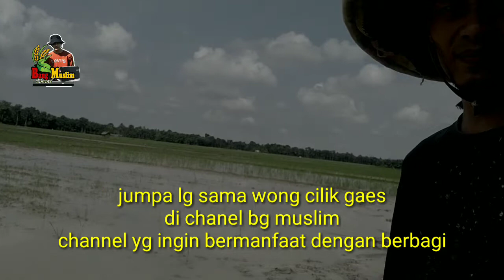PROSES PENABURAN BENIH PADI YANG BENAR DI PERSEMAIAN 100% TUMBUH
SELAMAT DATANG DI CHANEL BANG MUSLIM GAES
Disini Bang Muslim Bukan Mau Sok Pamer, Sok Ekist, Sok Pinter, Atau Sok Mau Jadi Guru..
Tapi Cuma Pingin Berbagi Saja, Sapa Tau Bisa Bermanfaat Buat Sesama, Terutama Buat Saya Sendiri Gaes..

TAPI.
DILARANG KERAS MENGAMBIL SEBAGIAN ATAU KESELURUHAN VIDEO INI TANPA SEIZIN DARI BANG MUSLIM corps..
All Licenced By Ahmadi Muslim / Bang Muslim
SECARA BIKIN / EDIT VIDEO ITU NGGAK GAMPANG LHO GAES... Belajarlah Menghargai Usaha dan Kerja Keras Orang Lain...
Oke, Happy Wacthing, and Have A Nice Lesson To Learn..

ACARA II. PENABURAN BENIH I. TUJUAN 1. Agar mahsiswa mengetahui cara penaburan benih yang benar. 2. Untuk mengetahui kerapatan penaburan suatu
Teknik Penaburan Benih Merbau (Intsia Bijuga) secara Langsung di

by N Nurhasybi - ‎Cited by 1 - ‎Related articles
Luas kerusakan hutan di Indonesia mencapai 59,7 juta hektar dengan laju kerusakan kurang lebih 3 juta hektar per tahun. Adanya keterbatasan regenerasi
(PDF) TEKNIK PENABURAN BENIH MERBAU (Intsia bijuga) SECARA
PDF | On Sep 1, 2009, Nurhaysbi Nurhaysbi and others published TEKNIK PENABURAN BENIH MERBAU (Intsia bijuga) SECARA LANGSUNG DI HUTAN
Tebar benih padi atau penyemaian benih padi - Sampul Pertanian

Nov 13, 2016 - Tebar atau penyemaian benih padi ini dilakukan petani setelah  ZPT pada benih dan penaburan Furadan pada tempat tumbuhnya benih
Tebar (Penaburan) Benih Padi ~ Blog Mang Yono

May 17, 2016 - Langkah pertama penyemaian dilakukan dengan tebar pesona eh, tebar benih atau penaburan benih padi ke lahan persemaian.
DEFINISI BENIH / BIBIT Dr - ppt download - SlidePlayer
slideplayer.info/slide/2691358/

17 penaburan dapat dilakukan tiga cara : Penaburan benih Penaburan benih adalah menanam benih yang telah dipersiapkan / telah melalui perlakuan
Penanaman benih dan Penaburan Pupuk Lebih Cepat dan Efisien

Penanaman benih dan penabur pupuk buatan selama ini harus dikerjakan secara manual atau tugal (semi mekanis) yang membutuhkan waktu, tenaga kerja,

Nov 30, 2018 - Sebanyak 2.700 Kg benih disebar dilahan seluas 1.500 hektar, jenis tanaman : sengon, kaliandra dan trembesi. Kegiatan berlangsung pada
Tabur Benih dan Pemeliharaan Padi Pada Teknologi Tanam Benih
kabartani/tabur-benih-dan-pemeliharaan-padi-pada-tek

May 12, 2016 - Kabartani – Tahapan selanjutnya tentang budidaya padi menggunakan teknologi Tanam Benih Langsung yaitu penaburan benih dan